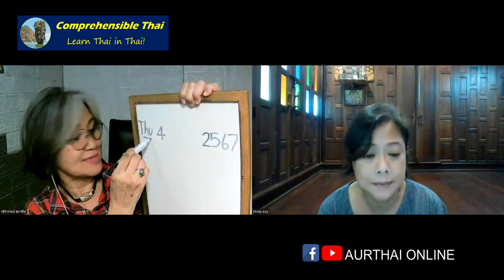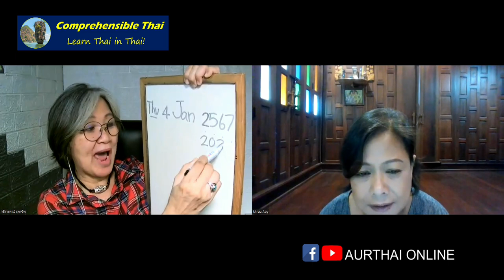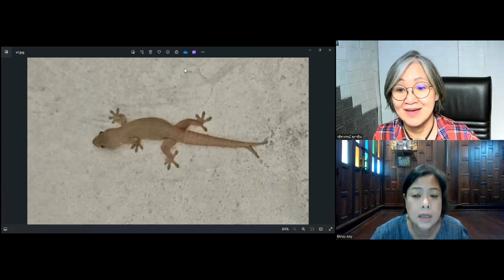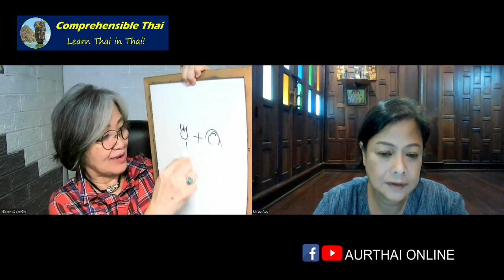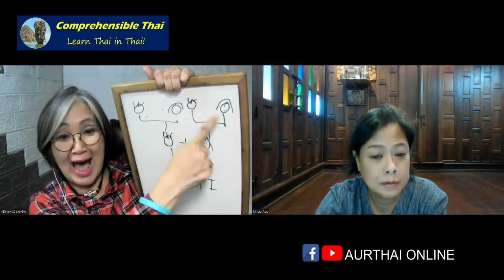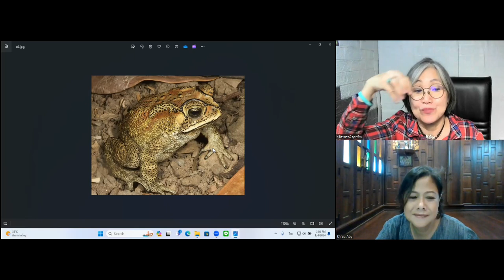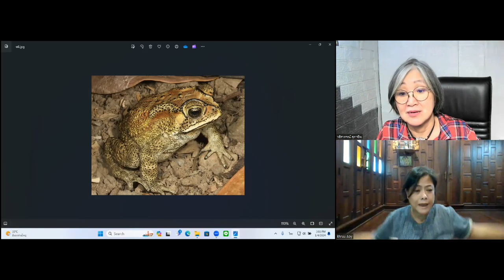Animals and Beliefs (Learn Thai in Thai: Advanced Beginner)